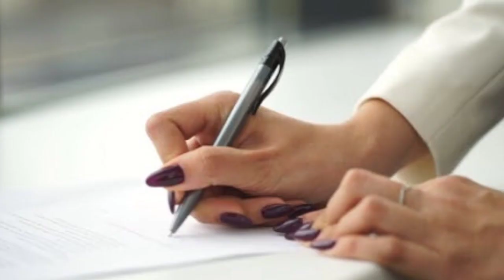ILAGAY MO LANG ITO SA LIKOD NG CELPON AT TATAWAG SIYA SAYO NGAYON MISMO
gawin mo ang ritwal na ito ng tatawag siya sayo ngayon mismo...

PAMPABUENAS CHANNEL